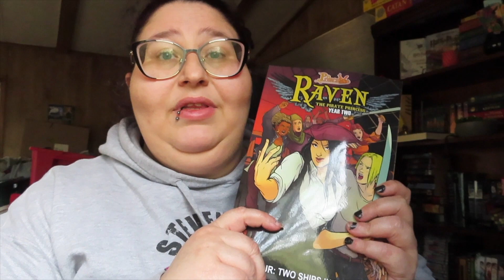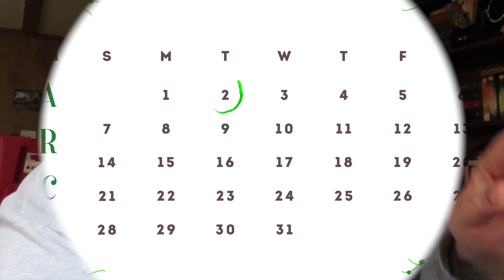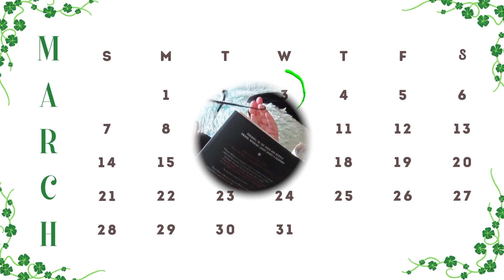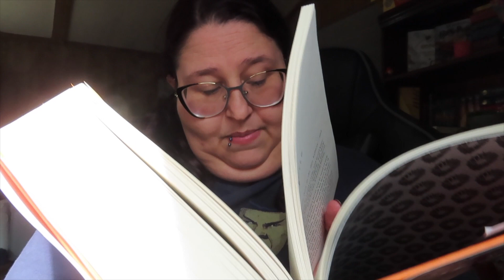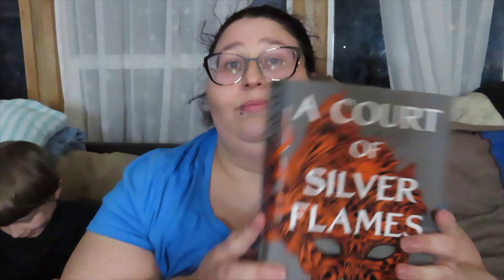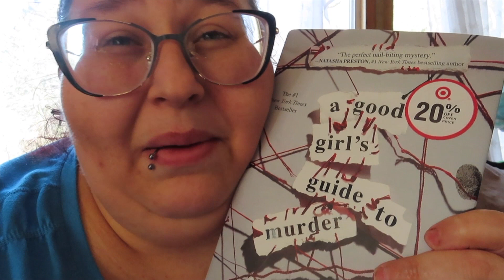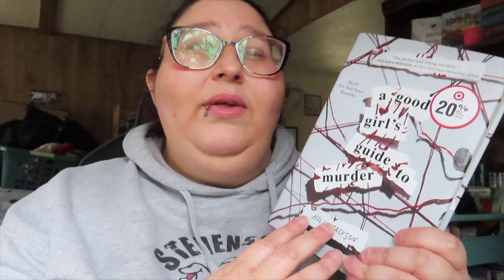March Vlog // Week 1 & 2 //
*Open Please*
Hello 1000lifefam, I hope you are all doing well. I hope you enjoy this vlog.

The NAMI HelpLine can be reached Monday through Friday, 10 am–6 pm, ET.
Crisis Text Line – Text NAMI to 741-741

Stay Safe, be happy, be kind and always love one another!

*Fancy sending me a surprise*

*Shoutouts:*
🎵Intro/Outro Music🎵

🎵 Track Info:

Title: Bad Love (Vocal Edit) by Niwel